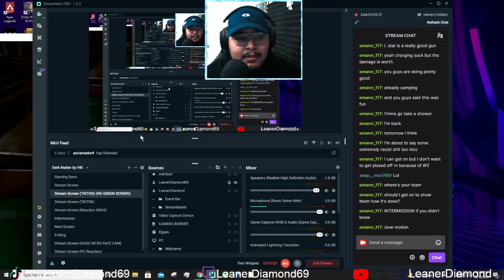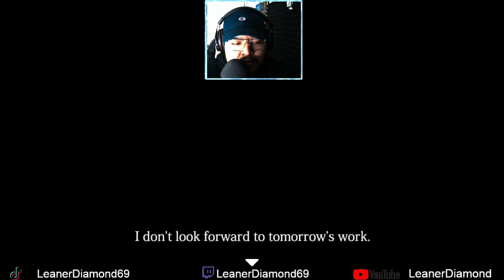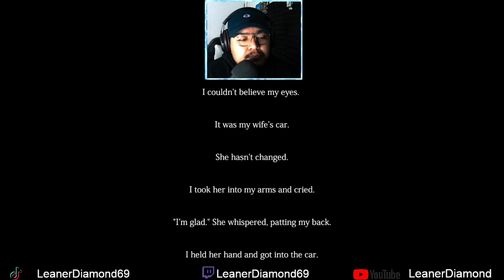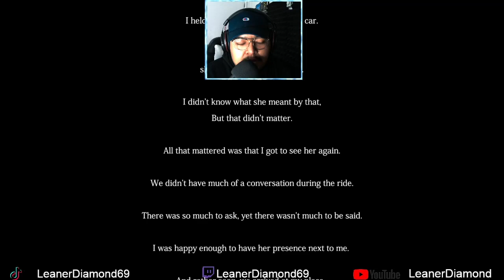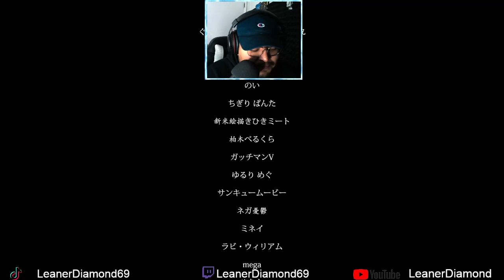THE GRUDGE!?!?! The Ghost Train | 幽霊列車 Chilla's Art